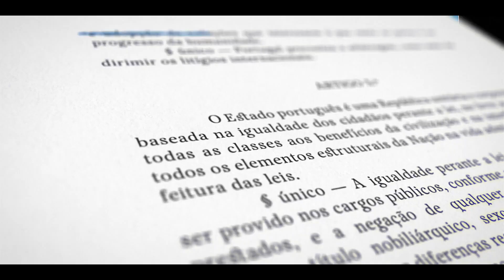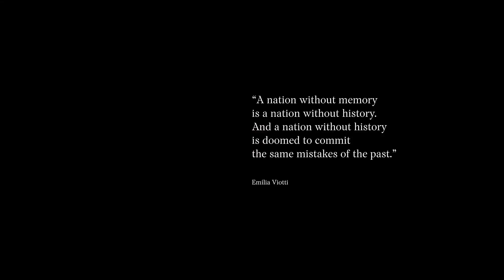Penguin Books - Portuguese (Re)Constitution (Case Study) | Campaign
1. BACKGROUND

Penguin Random House is one of the most respected publishers in the world. However. Despite having published influential Portuguese authors, Penguin is not yet seen as a brand connected with the local culture.

The publisher wanted a book project capable of showing its knowledge and love for Portuguese culture. Capable of generating engagement with Portuguese readers and awareness through earned media.

2. DESCRIBE THE STRATEGY & INSIGHT

Penguin Random House is the world’s most global trade book publisher, having 250 widely recognized and respected publishing divisions, imprints, and brands. The primary target audience for this book is Portuguese readers, men, and women between 30 and 60 years.

Instead of making an advertising campaign to communicate with the Portuguese, we decided to launch a book that addresses the most crucial moment in the country’s democracy. A unique project with the potential to generate awareness and earned it media. Spoiler alert: it did.

Penguin Books offered contemporary artists blue pencils on the Carnation Revolution’s 50º anniversary. Inspired by the blackout poetry technique, they could re-invent the fascist constitution with poems using words selected from the historical document and illustrations covering the remaining ones. A symbol of repression turned into an art manifesto celebrating freedom.

3. DESCRIBE THE CREATIVE IDEA

For more than 40 years, the Portuguese lived under a fascist dictatorship that tortured and killed thousands of people. The blue pencil, used to censor artists, became a symbol of repression. On the Carnation Revolution’s 50º anniversary, Penguin Books offered blue pencils to contemporary artists so that, inspired by the blackout poetry technique, they could re-invent the fascist constitution with poems using words selected from the historic document and illustrations covering the remaining ones. A symbol of repression turned into an art manifesto celebrating freedom.

4. DESCRIBE THE CRAFT & EXECUTION

Inspired by the black-out poetry technique, 11 illustrators covered a historical document with their blue pencils, giving birth to 58 original illustrations in perfect harmony with the poems. A symbol of repression turned into an art manifesto celebrating freedom.

Each illustrator received a different page with the words already selected by the poets. They now had to cover the remaining ones with an original illustration made with a blue pencil. That's why, despite the different illustration styles, they have remarkable synchrony. The process took a year, 6 months for the poets to find their poems in the document, and 6 months for the illustrators to cover the remaining words with their illustrations.

With a print run of 2.500 copies, the book became available in the leading bookstore chains of the county, quickly becoming a bestseller. It sold out in months, and the 2nd edition is available in bookstores nationwide.

5. DESCRIBE THE RESULTS

- The Portuguese Reconstitution grabbed the media's attention, being showcased on prime TV, the country's biggest radio stations, newspapers, and podcasts.
- Earned media: 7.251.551 OTS (Opportunity to See) with an AVE (Advertising Value Equivalency) of €670.000,00, all achieved without any media investment.
- The book became a best-seller, with its first edition sold out in months and the second one already in bookshops nationwide.
- Entered the Portuguese National Reading Plan, an official Ministry of Education project promoting reading and literacy. Being selected means the Portuguese government recognizes this literary work as an essential educational tool for youth and children.
- It is being used in Portuguese schools to teach students the history of the revolution through art.
- It was adopted as a mandatory reading bibliography in the second year of the degree in Portuguese Studies at Dalarna University in Sweden.

Credits:
- Client: Penguin Random House Portugal
- Agency: FCB Lisbon
- Country: Portugal
- Awards: Design Grand Prix at the Cannes Lions 2022
- Art Director: Diego Tórgo
- Copywriter: Viton Araújo
- Chief Creative Officer: Edson Athayde
- Photographer: Ivo Cordeiro
- Sound Designer: Paulo Costa
- Artists Agency: Norte / São Paulo
- Book Editor: Euridice Gomes